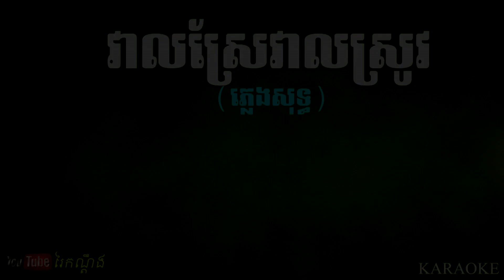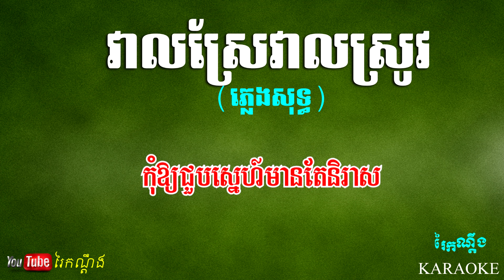វាលស្រែវាលស្រូវ ភ្លេងសុទ្ធ, Vealsre Vealsrov Pleng Sot, Karaoke